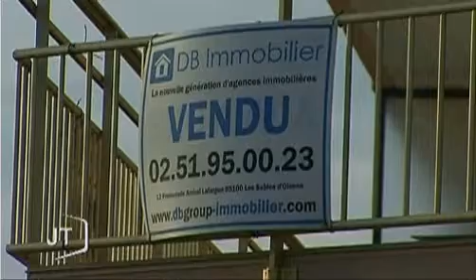Le marché immobilier en Vendée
Sites webs/blogs, copiez cette vidéo avec le bouton "Intégrer" !
 Comment se porte le marché de l'immobilier de Vendée ? Où est-ce le plus intéressant pour acheter ? Qui peut se permettre de devenir propriétaire aujourd'hui ? Elément de réponse dans ce reportage.